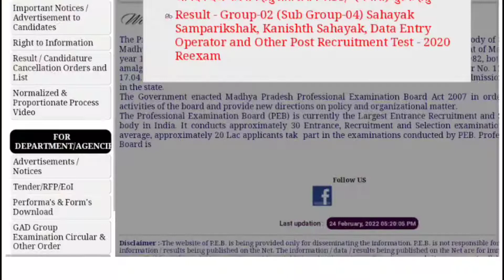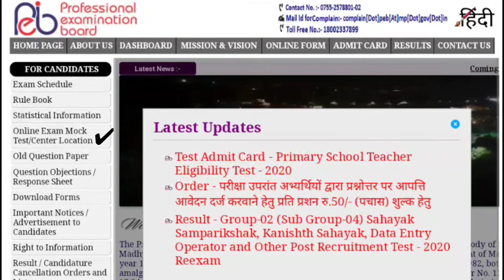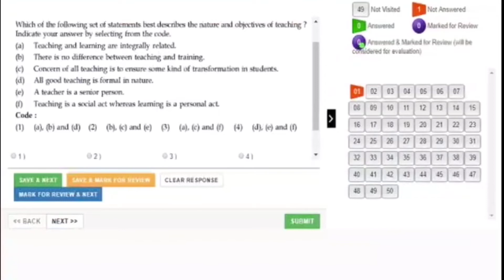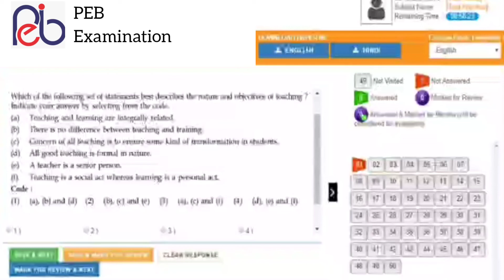पहली बार online exam देने वाले जरूर देखें म.प्र. शिक्षक पात्रता परीक्षा 2022 attempt Mock test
मध्य प्रदेश शिक्षक पात्रता परीक्षा 2022

MPTET वर्ग-3 MPTET वर्ग-3 ऐसे लिखे कि आप परीक्षा में क्यों सम्मिलित होना चाहते हैं?(50 शब्दों)

परीक्षा में शामिल होने के लिए क्या करें क्या ना करें ?

MPTET वर्ग 3 MATH QUESTION

हिंदी और अंग्रेजी  के पूछे गए प्रश्न